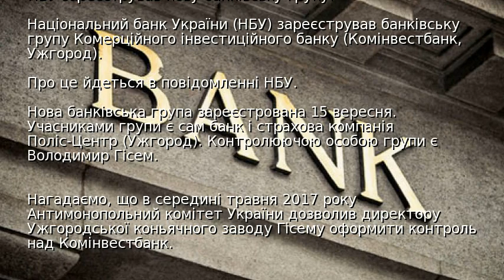НБУ зареєстрував нову банківську групу